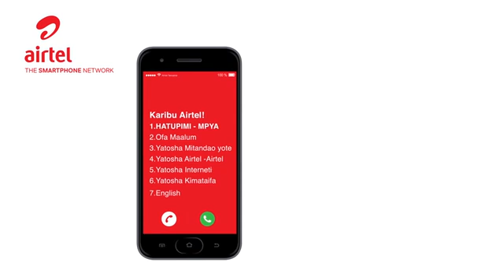Hamia Airtel Tanzania leo kwa huduma kede kede na jinsi ya kujiunga na hatupimi bando